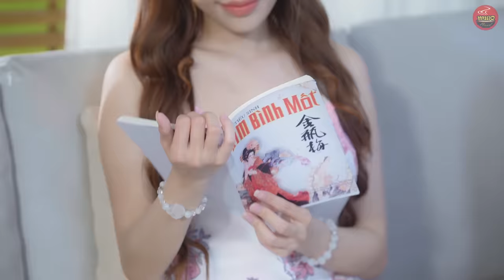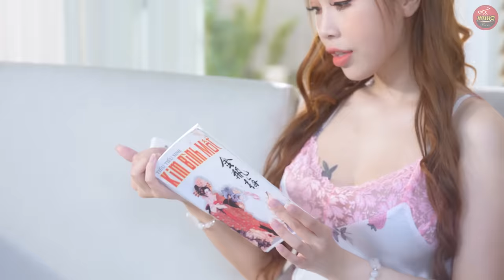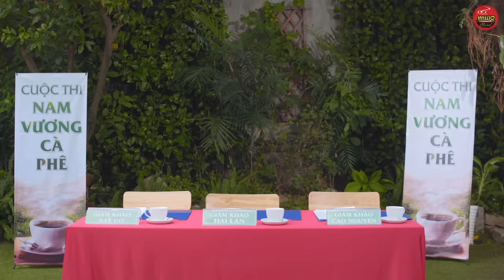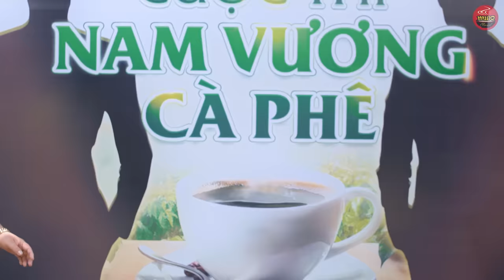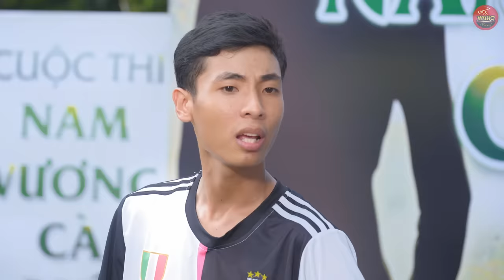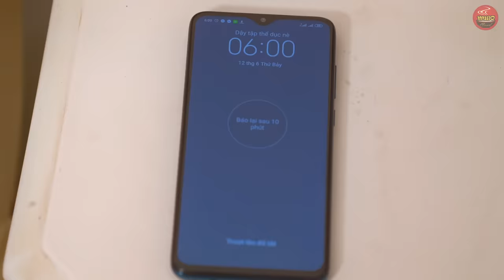Yêu Nhầm Hot Boy Và Nhận Cú Lừa | Phim Hài Mới Nhất 2020 | Ghiền Mì Gõ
Clip 1 : Huy qua mặt Pinky ngoại tình với 3,4 cô bên ngoài
Clip 2 : Ai Sẽ Trở Thành Nam Vương
Clip 3 : Bí Quyết Giảm Cân

Các bạn có thể mua ngay sản phẩm Cà Phê Xanh:
- Địa chỉ: 1A/8 Bạch Đằng, F.2, Q.Tân Bình, TP.HCM
- Tổng đài: 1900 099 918

Trao Anh Con Tim Nhưng Nhận Lại 1 Cú Lừa  | Phim Hài Mới Nhất 2020 | Ghiền Mì Gõ